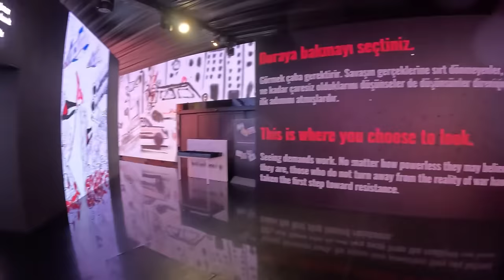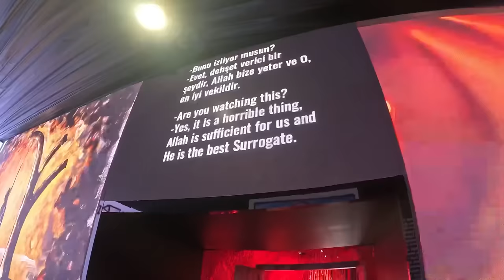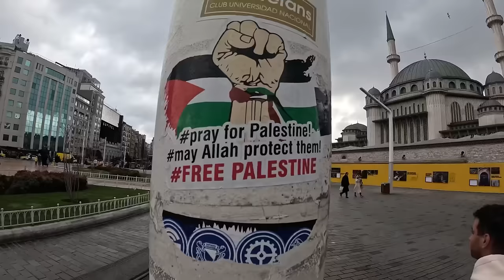First impressions of Istanbul, Turkey🇹🇷 | Ramadan vlog day 12